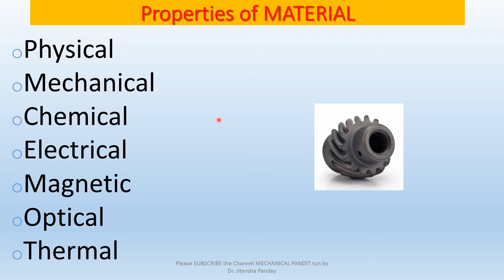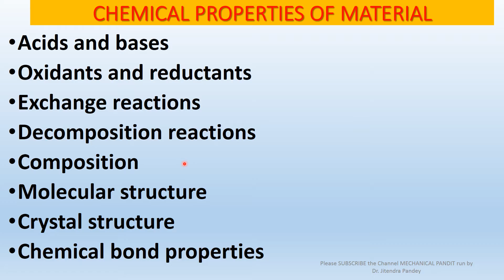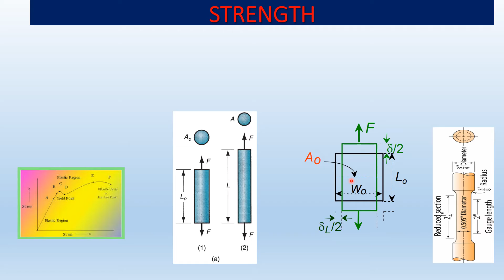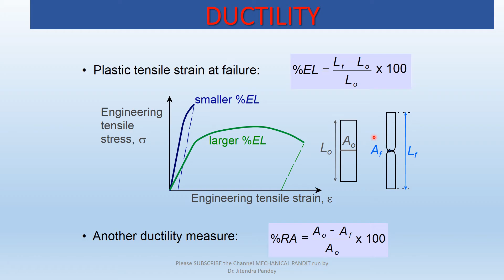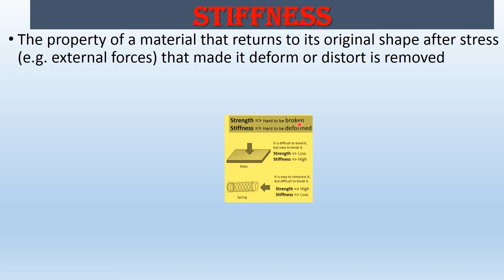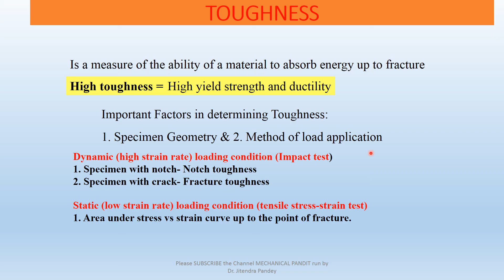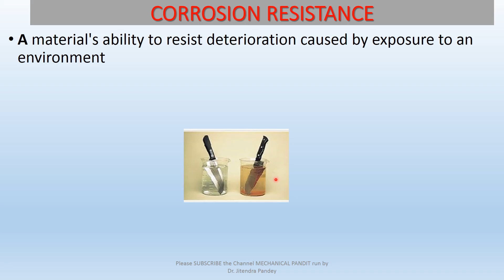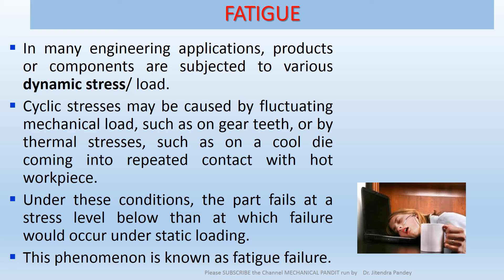BME03 Mechanical Property of Material : Hardness : Creep : Stress : Resilience : Fatigue : Ductility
This is an Important Topic of Basic Mechanical Engineering (BME) which is a subject of First year Engineering/Diploma. These topics are also important for senior students and also very important for Competitive Exams.
The Playlist of BME contains Thermodynamics, Fluid Mechanics, Basic machine Operation, Refrigeration, IC Engines and many More related topics.

You are Strongly Suggested to See the full Playlist having all related Videos in Proper sequence.